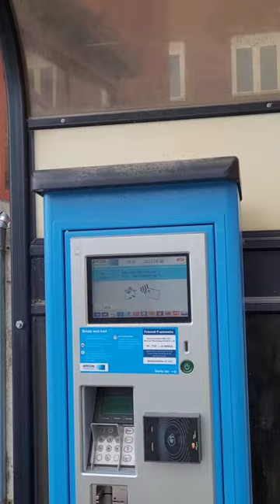Parking Pay Station